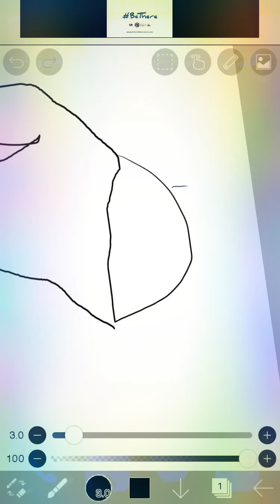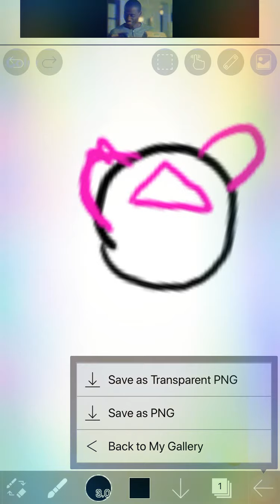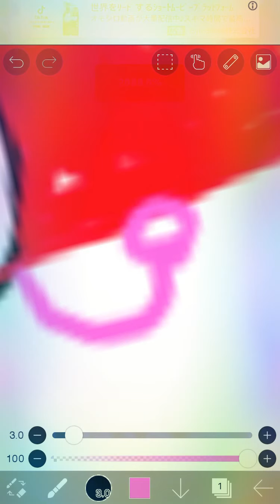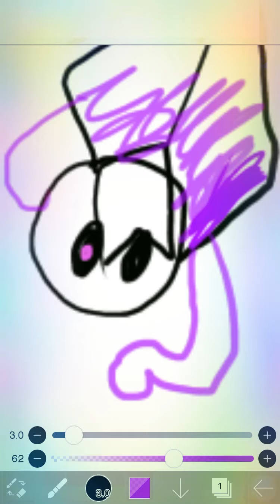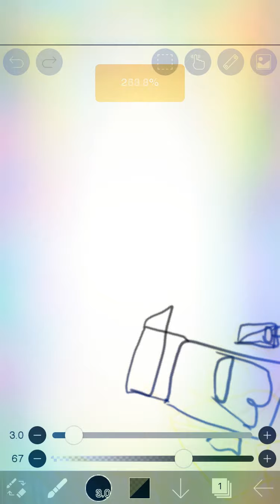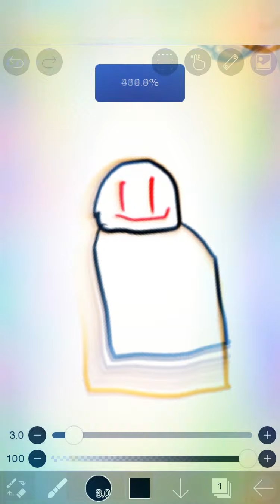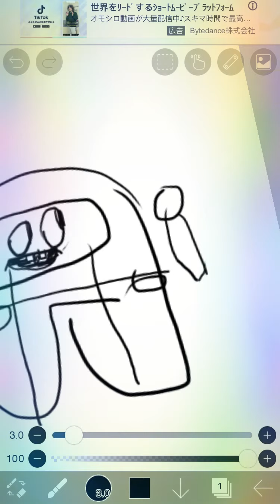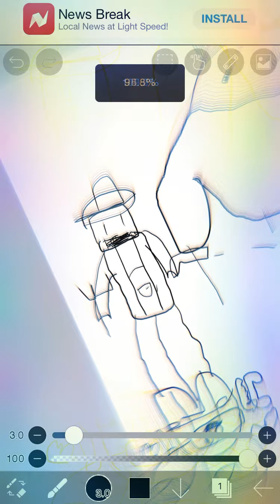Roblox characters to among us and roblox games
pfft